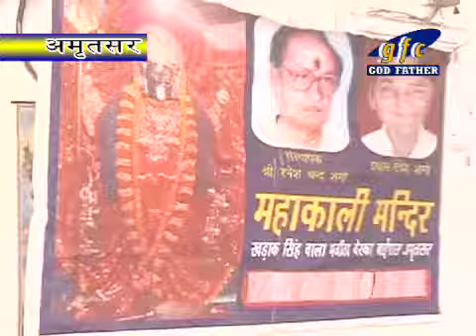Mahakali Mandir Meeting